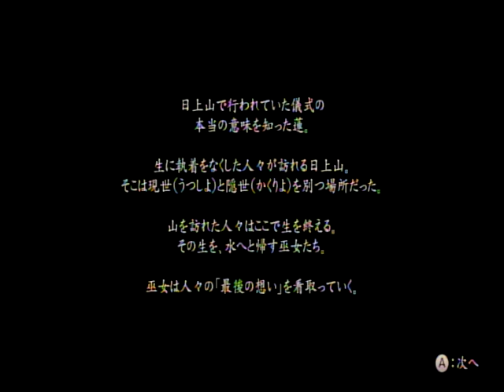十三ノ雫 禍津陽（マガツヒ）～放生 蓮～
他のジャンルのゲーム動画や音楽などもあります♪
良かったらご覧ください。

零～濡鴉ノ巫女～　　　FatalFrame5
十三ノ雫～あらすじ～
累、深羽、深紅、蜜花、そして夕莉。

日上山から助け出された者たちは、
ふたたび深い眠りに落ちていた。

眠り続ける夕莉たちを守る為、
蓮は一人監視カメラに向かう。

今、山に起きている事実を調べなくてはならない。
「迎え」が来る前に．．．